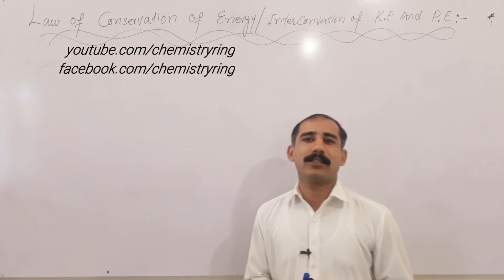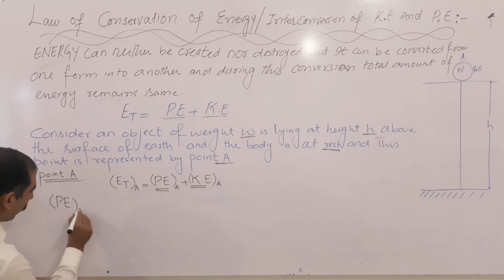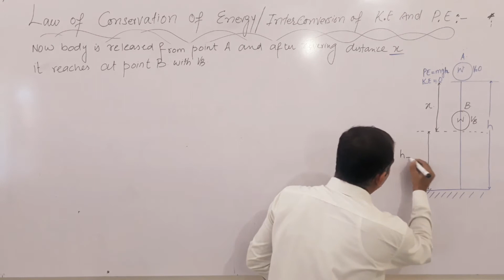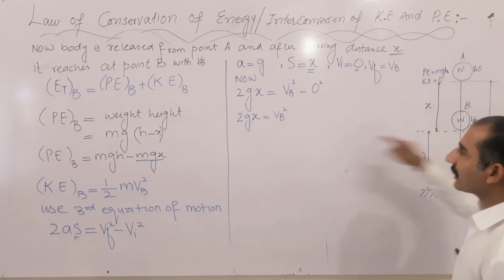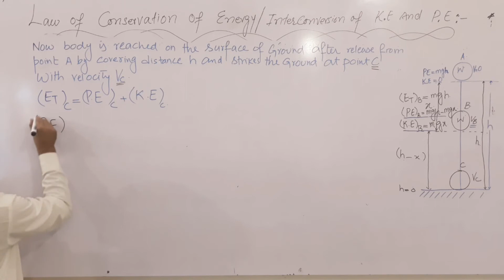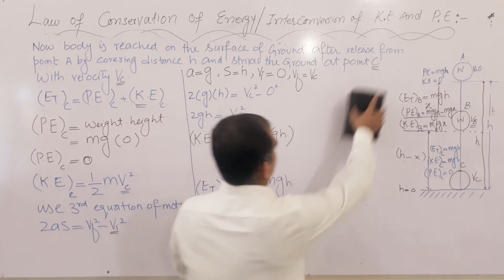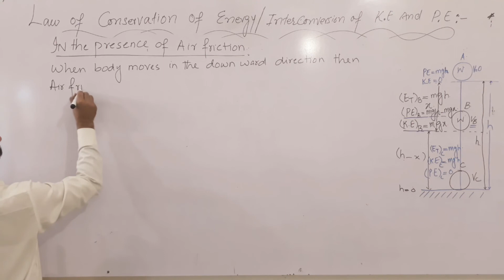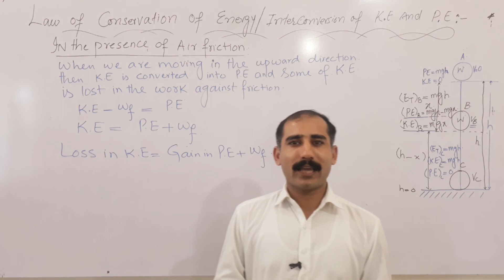Law of conservation of energy || interconversion of K.E and P.E || class 11 || chap 04 || part 2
in this video statement  of law of consevation of energy  and concept is discussed in detail.
also how kinetic and potential energies are interconverted in deriving mathematical formula for Kinetic energy and potential energy.. this topic is designed for the ist year students of punjab sindh board and kpk board..

Thanks